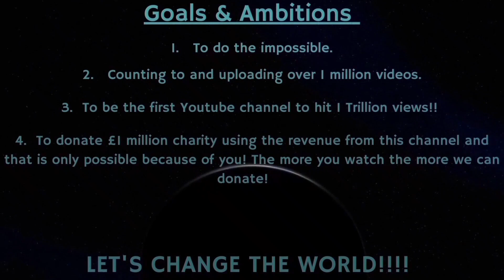Counting to ONE MILLION!!, This is Number 82,085